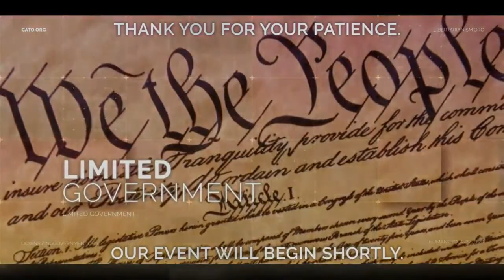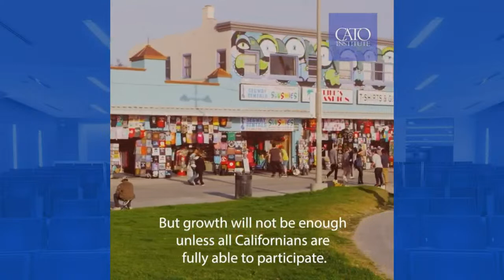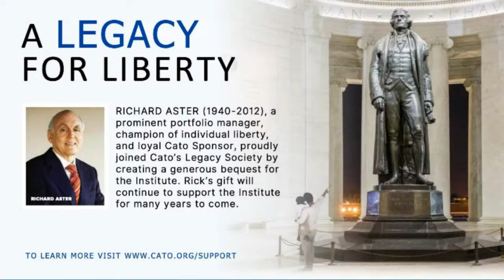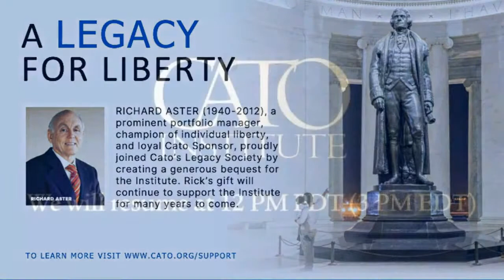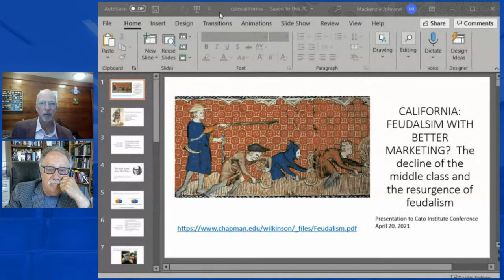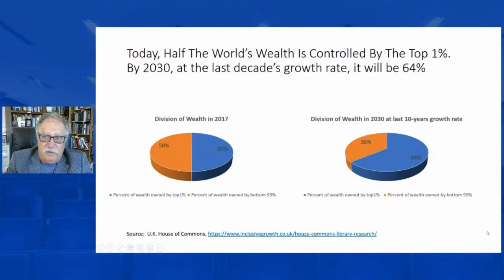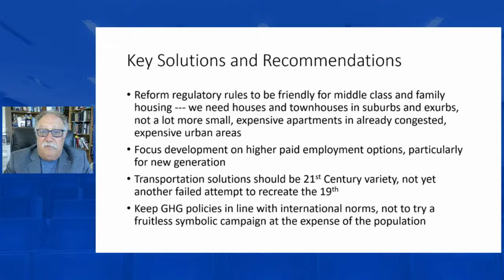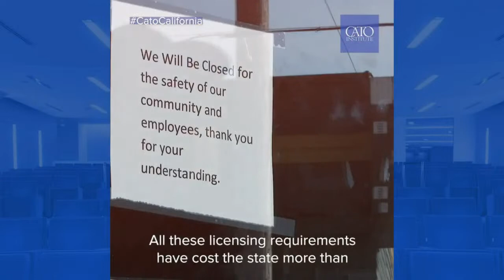After COVID-19: Building an Inclusive Economy for California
COVID-19 and its fallout have been devastating for California’s economy at every level. But low‐​income and traditionally marginalized communities have been among the hardest hit.

With little savings, a concentration of jobs that were forced to close, and fewer employment alternatives, these vulnerable populations are clearly suffering.

Obviously, pro‐​growth policies will be needed to restart the state’s economy. But growth will not be enough unless all Californians are fully able to participate. Therefore, particular attention needs to be paid to the impact of the state’s policies on low‐​income communities.

This conference, part of Cato’s Project on Poverty and Inequality in California, will bring together a diverse group of political, business, and academic leaders to discuss regulatory and other barriers to rebuilding economic opportunity in poor and minority communities ravaged by COVID-19.

Learn more about Cato’s Project on Poverty and Inequality in California

Join the conversation and tweet your questions with CatoCalifornia.

Follow CatoCOVID for news & updates about the policies surrounding the coronavirus pandemic from the Cato Institute.